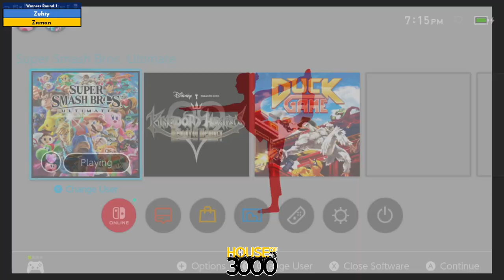BoMBS 163 Winners Round 1 Zuhiy vs Zaman